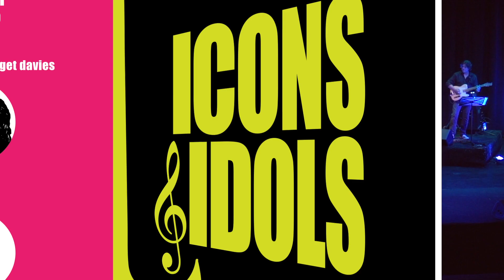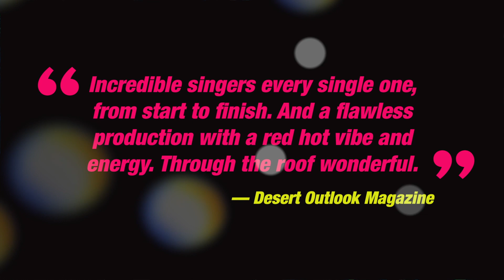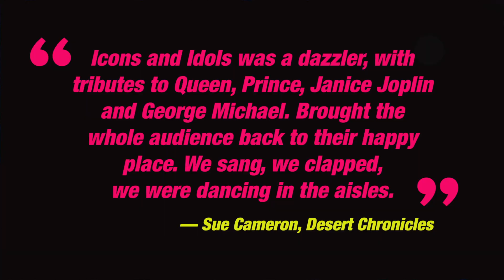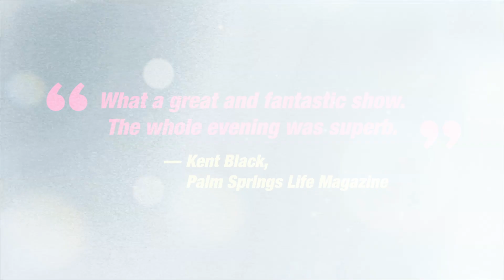Michael Childers' ICONS & IDOLS music sizzle reel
A fantastic show featuring Mary Bridget Davis, Jake Simpson, Von Smith and Rogelio Douglas Jr.